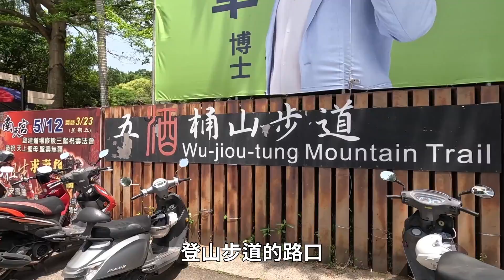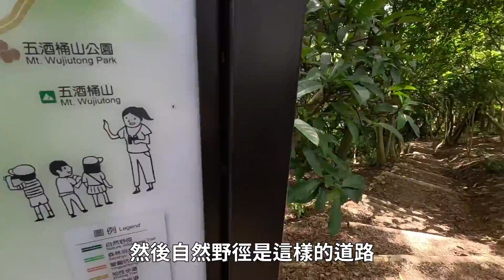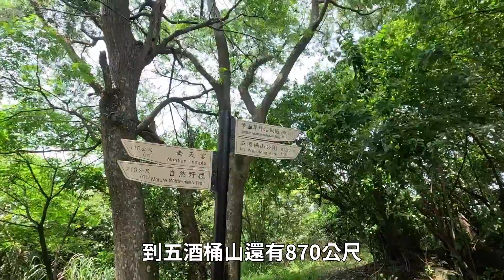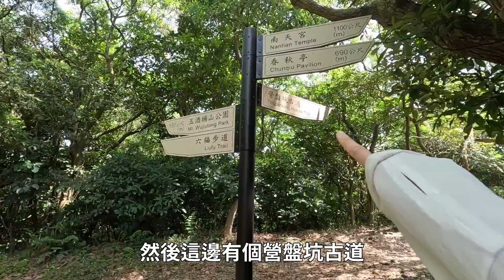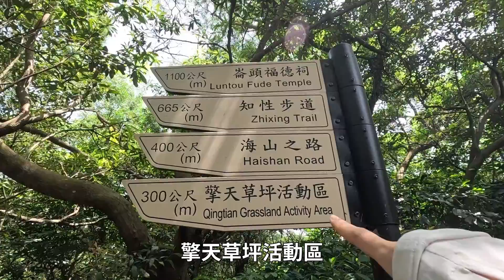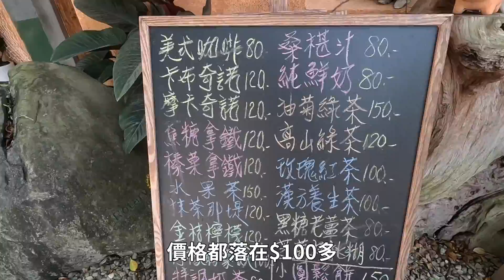桃園蘆竹五酒桶山~微醺步道輕鬆走｜親子推薦~秘境大草原｜南崁山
★喜歡我的影片可以追蹤我的IG:jing.tv